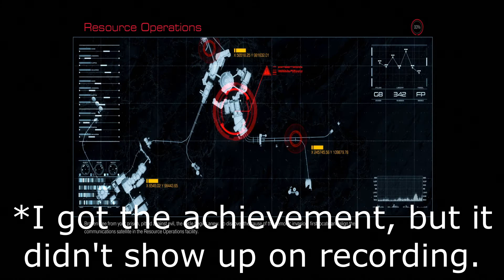One Last Challenge | DOOM [21]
Ultra-Nightmare on the UAC mission for an achievement. Went a little smoother than I expected. Last episode of DOOM 2016. Time to move onto Eternal!